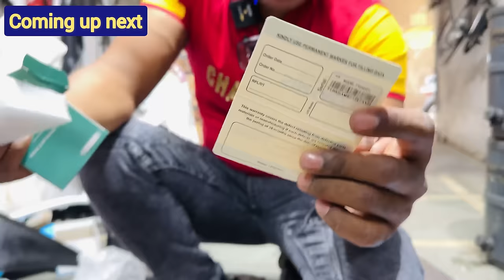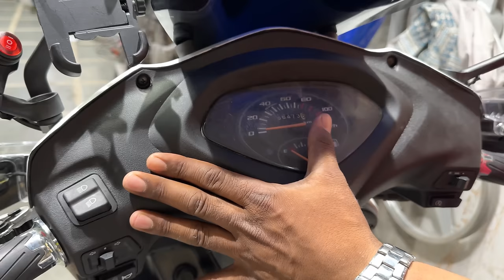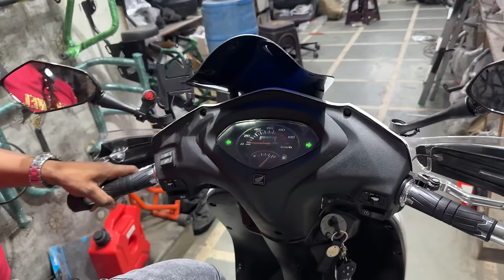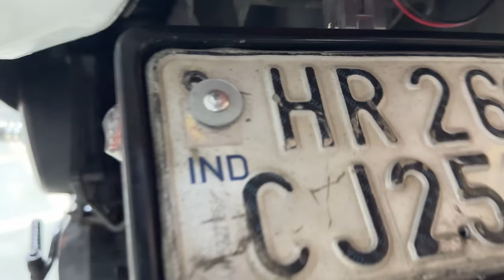जब लेकर आए थे तो कबाड़ा थी और अब देख लो ? Activa Modified Old | activa 6g modified